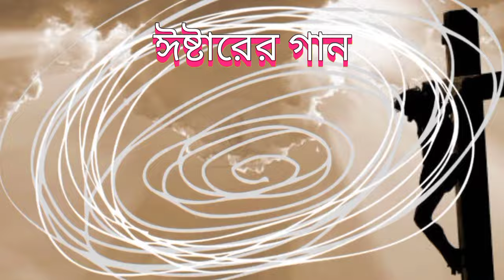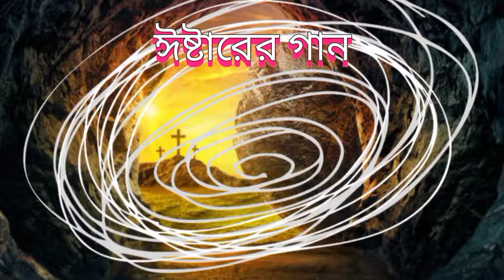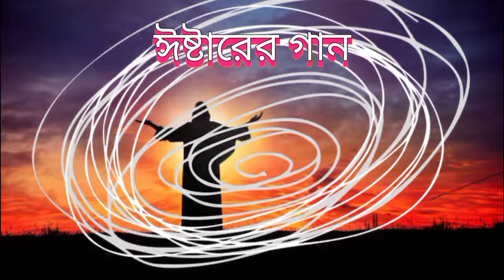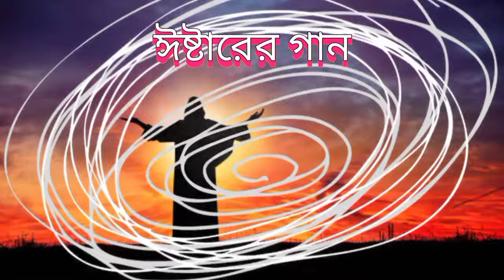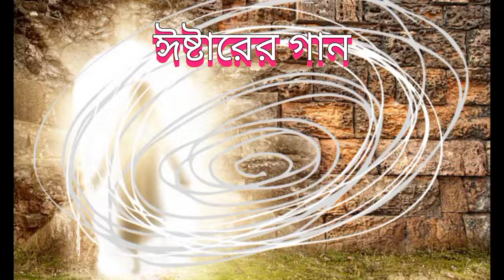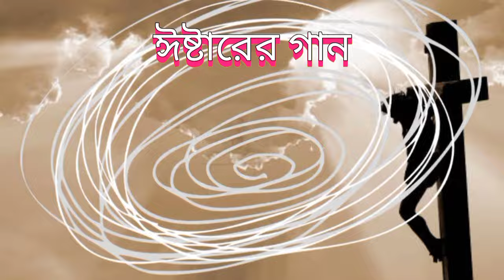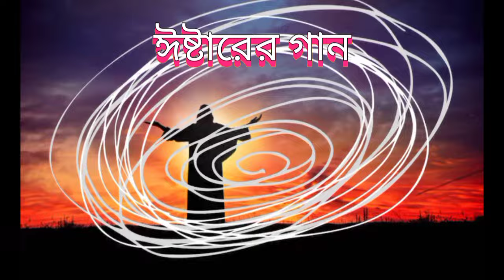ইস্টারের গান। পুনরুত্থানের গান। Easter Song Full Album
The Easter song is a musical expression of the joy, hope, and renewal that characterize the Easter season. It typically celebrates the resurrection of Jesus Christ and the promise of salvation and eternal life for believers. The song may include themes of redemption, forgiveness, and love, conveying the significance of Christ's sacrifice and triumph over death.

In terms of musical style, Easter songs vary widely, ranging from traditional hymns to contemporary worship songs. Some Easter songs may be solemn and reflective, while others are upbeat and celebratory, reflecting the joyous nature of the occasion.

Lyrically, Easter songs often draw from biblical passages related to the resurrection, such as those found in the Gospels of Matthew, Mark, Luke, and John. They may also incorporate imagery of springtime, flowers, and new life as symbols of rebirth and renewal.

Overall, the Easter song serves as a powerful expression of faith and gratitude, inspiring believers to rejoice in the resurrection of Jesus Christ and the hope it brings for all humanity. It is often sung in churches, during Easter worship services, and as part of religious celebrations and gatherings.